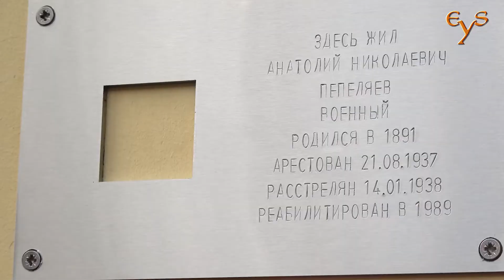Воронежские впечатления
Попурри впечатлений от поездки в Воронеж, где мы с Последним адресом застали день города, устанавливая первую в Воронеже табличку, посвящённую генералу Белой Армии Анатолию Пепеляеву.